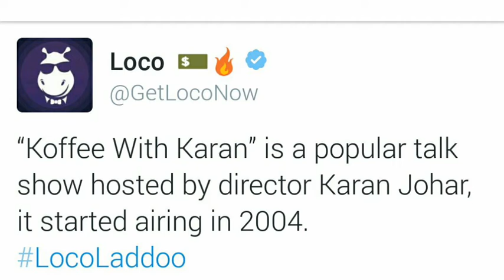Loco social media ladoo 23 October 10 pm game